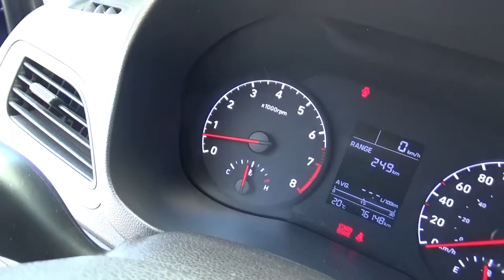Hyundai / Accent / 2018 - JE004284